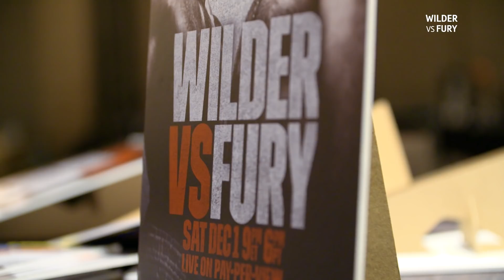Deontay Wilder v Tyson Fury final press conference best bits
Deontay Wilder and Tyson Fury put on a show once again for the media, this time coming to blows on stage in their final press conference before they fight for the WBC heavyweight belt.

It resulted in Tyson Fury ripping his shirt off and screaming at Deontay Wilder across the stage...